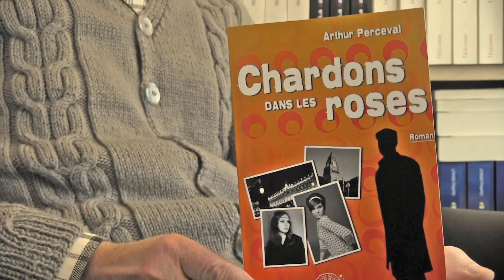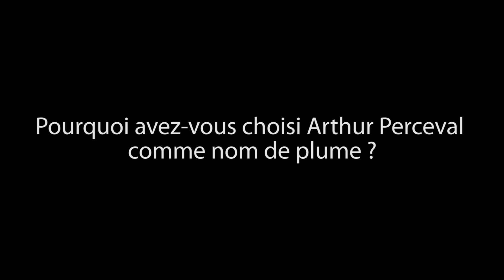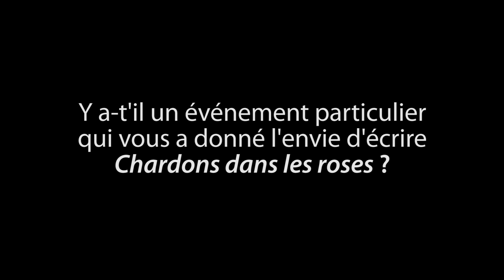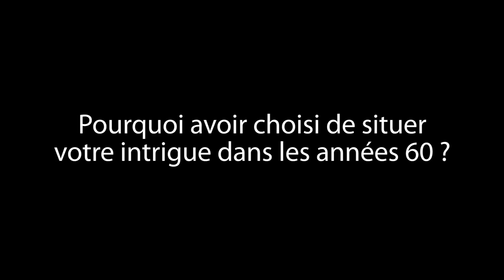Interview Edilivre de Arthur Perceval - auteur du livre Chardon dans les Roses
Résumé du livre :
Un petit village lorrain, ainsi que les villes de Metz et de Nancy, plantent le décor de cette intrigue amoureuse aux multiples rebondissements. Dans les années 60, les relations amoureuses étaient souvent prises au sérieux par les partenaires. C'est plus tard que la désinvolture s'est répandue. Alain, empreint d'authenticité et de candeur, se démarque des héros machos et dragueurs qui abondent, en ne prenant ni Don Juan ni Casanova pour modèle. Ses questionnements ne l'empêchent cependant pas d'avoir des exigences pas si faciles à satisfaire. Les personnages féminins, contrastés, sont également analysés avec beaucoup de finesse. Les demoiselles donnent avec brio la réplique à Alain

Cette histoire résume joliment la vie. Par cette quête de beauté, de pureté et de merveilleux. Par cette poursuite du chemin envers et contre tout. Par l'existence des paradoxes qui font l'homme. La mièvrerie et l'outrance l'ont cédé à un ton juste et à une pudeur de bon aloi. Roman intemporel, charmeur, sensible et plein de fraîcheur.

Détails sur le livre :
format : Roman (134x204)
nombre de pages : 444€
prix : 22,50€

Edilivre est une société d'édition qui a pour objectif de rendre l'édition plus accessible aux auteurs. La société édite déjà 3000 auteurs à travers le monde et présente un catalogue de plus de 7000 livres, en format papier et numérique. Si vous êtes auteur et que vous souhaitez être édité, déposez votre manuscrit sur leur